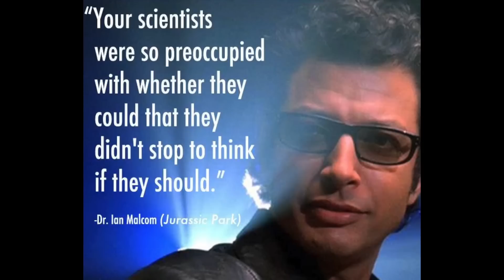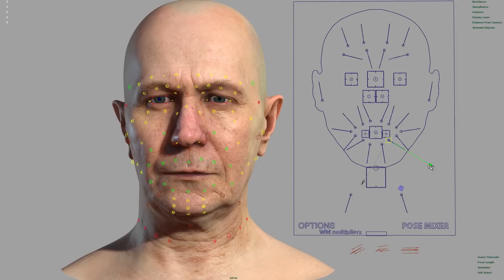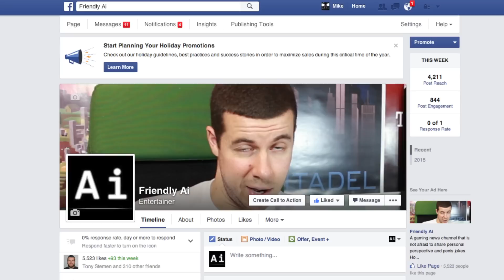Star Citizen Reveals Jaw-dropping Cast